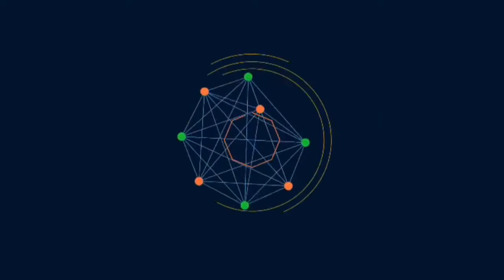We Originated The Kumerican Movement, Bring Us The Plaque - Kumericanz To 3Music Awards Organizers